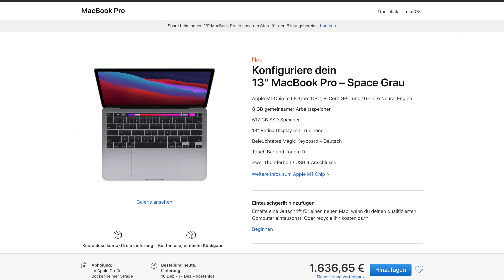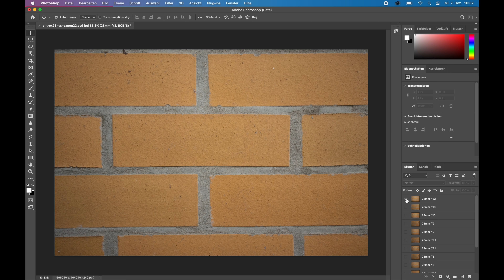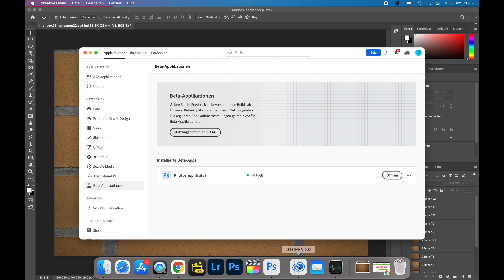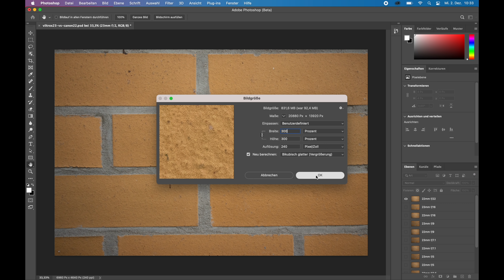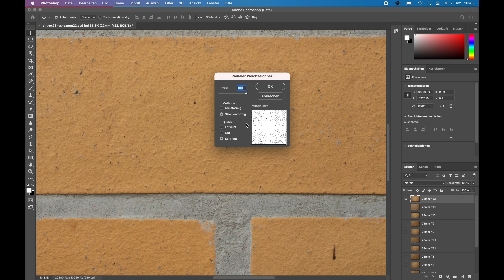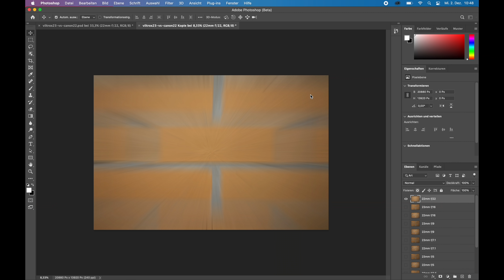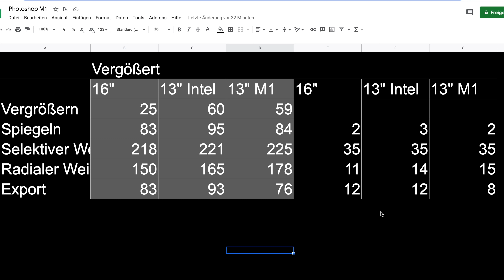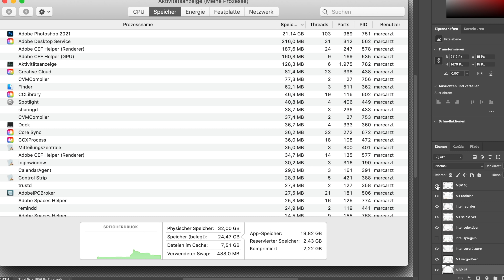Schnell und leise! Photoshop auf dem MacBook Pro M1 (vs MacBook Pro 16)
Für die Apple M1 MacBooks gibt es eine angepasste Photoshop Beta. Im Video probiere ich sie aus und vergleiche die Performance mit der Intel-Version über Rosetta 2 (irre gut!) und mit meinem MacBook Pro 16.
Neben der Performance schaue ich mir auch die Speicherauslastung an und beantworte die Frage, ob 8 GB bei einem M1 MacBook ausreichen.

Das M1 MacBook bei Amazon.de*:

Externe Platte bei Amazon.de*

Die Ausstattung meiner MacBooks:
Apple MacBook Pro 13:
• 8 GB Ram
• 512 GB SSD

• 2,3GHz Intel Core i9
• AMD Radeon Pro 5500M mit 8 GB Grafikspeicher
• 32 GB Ram
• 1 TB SSD

Inhalt:
00:00 Welche Photoshop Versionen gibt es?
00:30 Photoshop Beta M1 installieren
01:55 Was läuft wie? Speicherauslastung ...
02:39 Geschwindigkeitstest Intel vs. M1 vs. MBP 16
06:27 Speicherauslastung
08:28 Real World Problem

📷 Mein Equipment für dieses Video mit Links zu Amazon.de*:
• 360 Grad Kamera